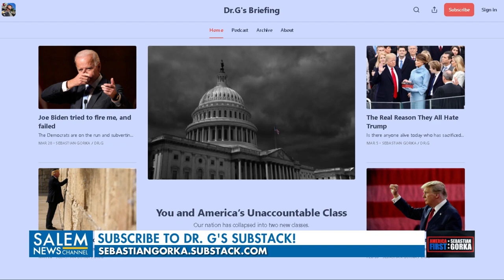Mike Davis to Sebastian Gorka: “Gag Orders Are Put In Place To Protect Criminal Defendants”